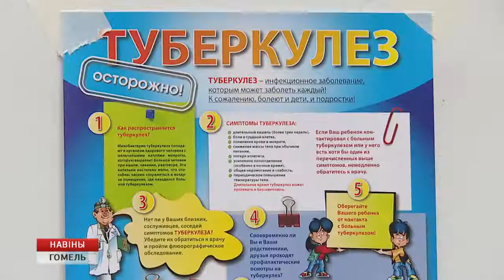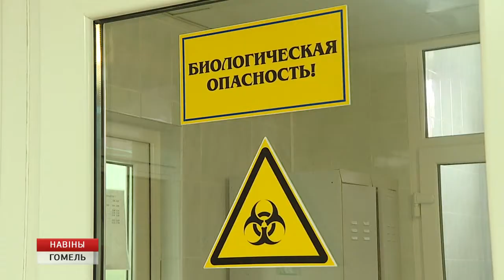День борьбы с туберкулёзом